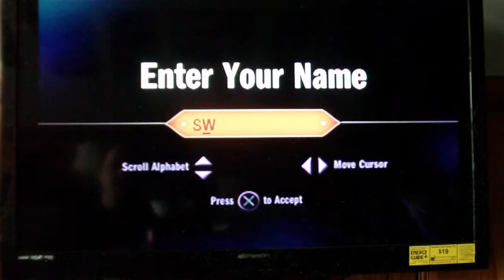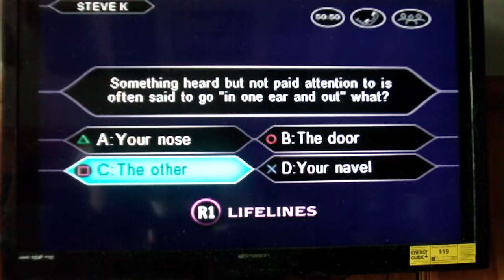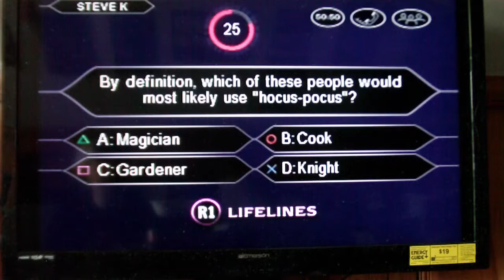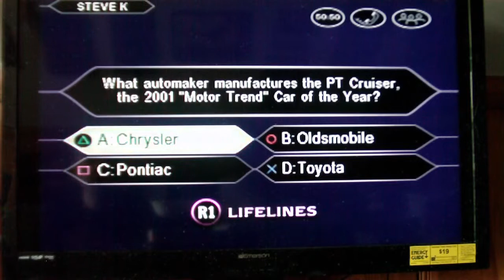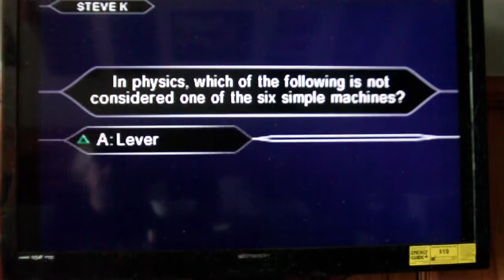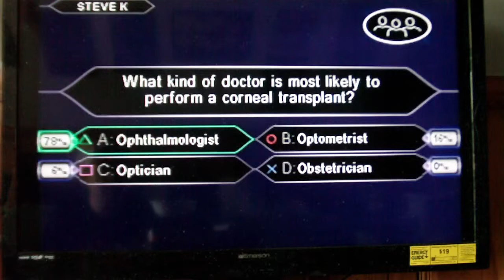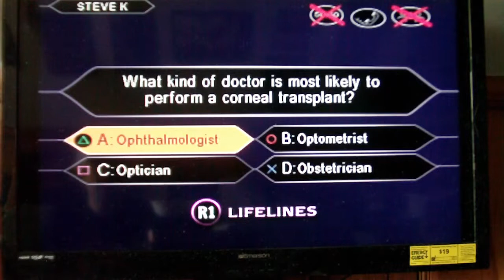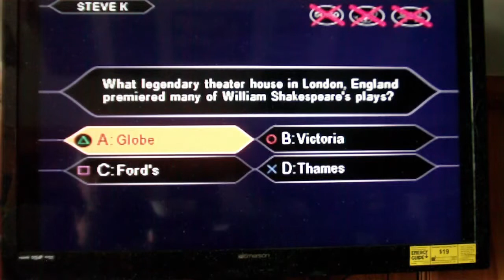Who Wants to Be a Millionaire 3rd Edition PlayStation game #6